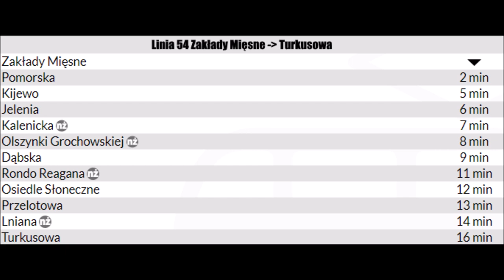Zapowiedzi przystanków Linii 54 Zakłady Mięsne - Turkusowa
Zapraszam Was do posłuchania Szczecińskich zapowiedzi przystanków z linii 54 która w najdłuższym wariancie kursuje z Turkusowej do pętli przy Zakładach Mięsnych :) Serdeczne podziękowania dla kierowcy dzięki któremu udało się to nagrać :) .  Zapowiedzi zostały nagrane telefonem w pojeździe. Prosiłbym o kontakt w razie chęci użycia zapowiedzi w innych celach poprzez stronę